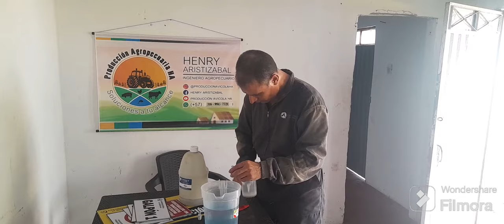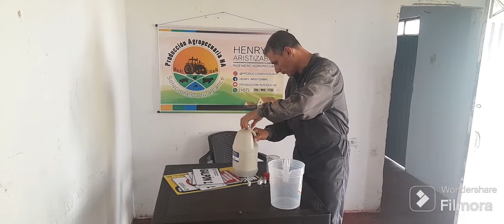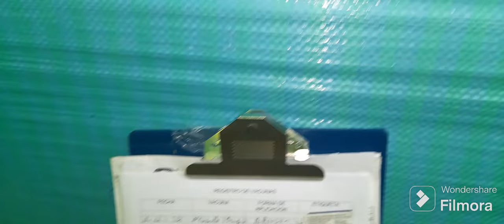POLLO ENGORDE : LAS VACUNAS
se da un paso a paso de como se puede hacer una vacuna Eficiente fasil y Rapido